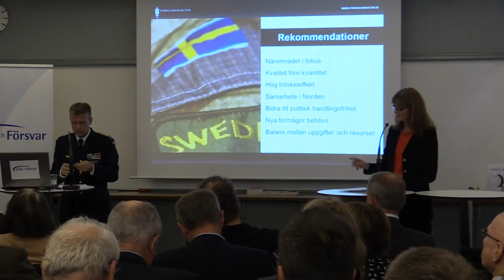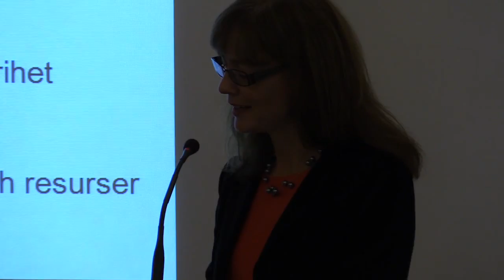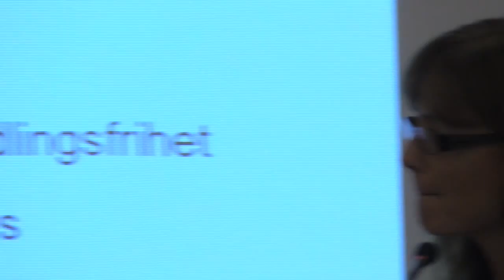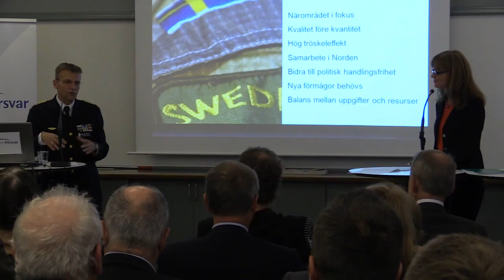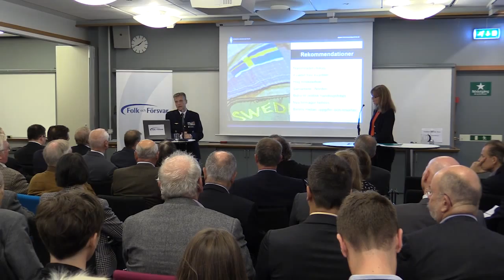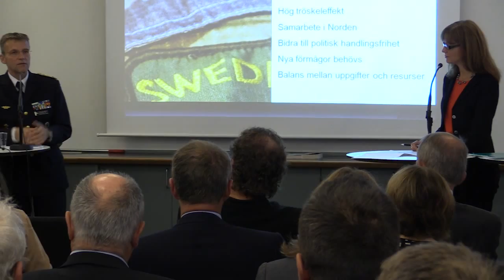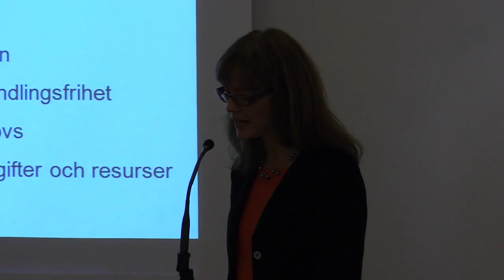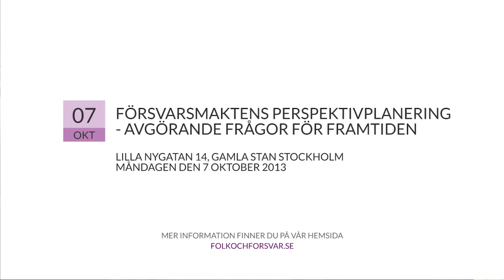Försvarsmaktens perspektivplanering - avgörande frågor för framtiden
Under året har Försvarsmakten tagit fram ett antal perspektivstudier som tar hänsyn till omvärldsutveckling, försvarsplaneringen och arbetet med den långsiktiga ekonomin.

Den 1 oktober lämnar Försvarsmakten sin slutliga redovisning till Försvarsdepartementet med sin syn på vad som bedöms bli avgörande för nästa försvarspolitiska inriktningsbeslut.

Det handlar bland annat om den fortsatta reformeringen av Försvarsmakten och eventuell utveckling av obemannade luftfarkoster och robotförsvar.

Välkommen att ta del av Försvarsmaktens slutsatser!

Tid: Måndag den 7 oktober 2013
Plats: Folk och Försvar, Lilla Nygatan 14 (entréplan), Stockholm

PROGRAM

Moderator: Lena Bartholdson, generalsekreterare Folk och Försvar

00:00:00 Försvarsmaktens perspektivplan
Jan Salestrand, chef Ledningsstaben Försvarsmakten

00:31:35 Frågestund

59:10:00 Seminariet slut